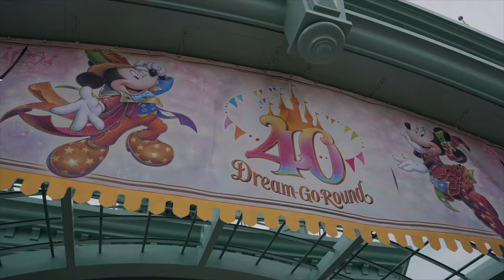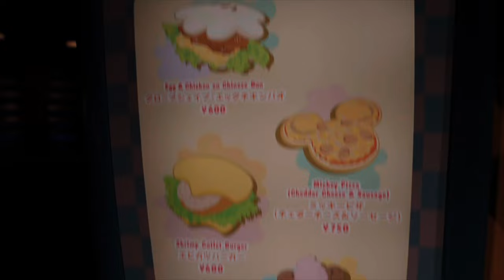Tokyo Disneyland Tips: What to Skip and What to Wait for | Expert Advice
Embarking on a Tokyo Disneyland adventure? Get ready to maximize your experience with our comprehensive guide! In this video, these twins will spill the beans on the essential do's and don'ts of this enchanting theme park.
Join us as we dive into the heart of Tokyo Disneyland, providing invaluable insights and recommendations on what attractions, shows, and experiences you should prioritize. Our expert advice is your key to making the most of your visit, ensuring a seamless and unforgettable journey through this magical wonderland.
From strategies to avoid long lines to must-see highlights that you simply can't afford to miss, we've got you covered. Save time, energy, and make the most of your Tokyo Disneyland trip with our top-notch insights. Whether you're a first-time visitor or a seasoned enthusiast, our in-depth analysis will help you plan your day efficiently, leaving you with memories to cherish.
Join us for this informative and entertaining exploration of Tokyo Disneyland, and let us be your trusted companions on this captivating journey. Don't leave your Disneyland experience to chance—opt for expert guidance and enjoy every moment to the fullest!
lol this was written by AI. - Luke

Chapter Titles
0:00 Intro
2:13 Attractions
8:01 Shows/Entertainment/Parades
13:45 Food
16:07 Merchandise
16:49 Cast
17:48 Conclusion and more Baymax

What to do at Tokyo Disney Land
What are food options in Tokyo Disney?
Fun rides in Tokyo Disney.
Haunted Mansion Christmas Overlay
Tokyo Japan Disney Parks
What to eat in Tokyo
Beauty and the Beast Enchanted Castle
Ride through
Walk through
Baymax's Happy Ride
Tokyo Disneyland Cost
Fun things to do at Tokyo Disneyland